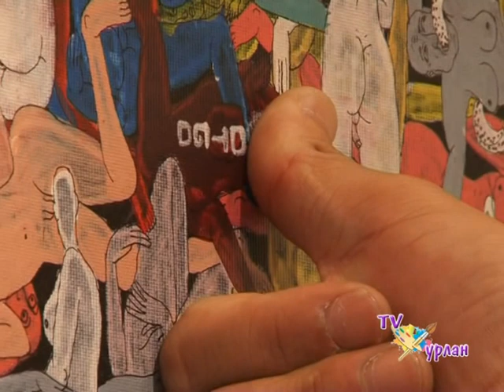TV Urlan "OTGO" SCH TV -Mongolia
TV - Urlan SCH TV - Mongolia.